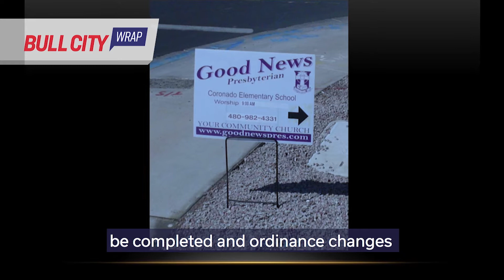Bull City Wrap ep. 30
Miss an episode of Bull City Today, catch up on Bull City Today:
- Find out how several park renovation projects throughout Durham are coming along.
- An ambitious effort to eliminate traffic fatalities in Durham is underway.
- Changes are being considered to the Unified Development Ordinance. Find out what they are and why they’re needed.
- The results are in from the most City Employee Satisfaction Survey. Find out what they show us on Bull City Today.
- The Parks and Recreation Department needs you as a volunteer. Find out how you can use your skills to help others.